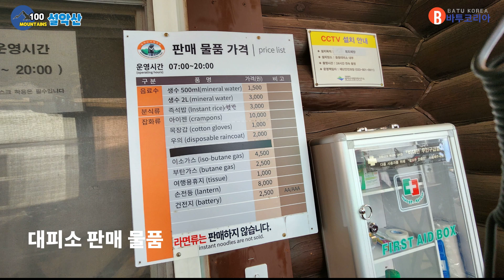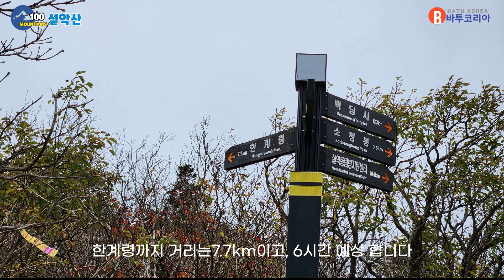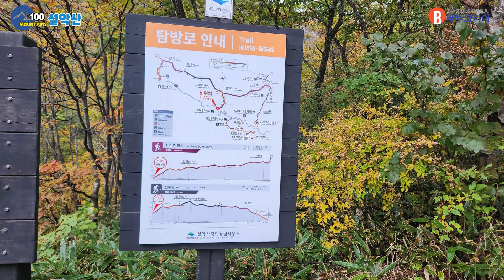100대 명산 역대급 전망과 단풍, 설악산 | 오색-대청봉-한계령 코스 | 서북능선 단풍 절정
설악산 국립공원은 강원도 양양군, 속초시, 인제군에 걸쳐 있는 산으로,  최고봉 대청봉의 높이는 1,708m 입니다.
설악산 최단코스 오색코스를 통해 대청봉에 오르고 서북능선을 통해 한계령휴게소 하산하는 길엔 단풍이 절정 입니다.
▲들머리 : 오색공영주차장
강원도 양양군 서면 대청봉길 117
              1일 5,000원 / 08시 이전 주차하니 1일 요금을 더 지급하였습니다.
 오색공영주차장 13시10분

남설악탐방지원센터 03시30분
제1쉼터 04시42분
제2쉼터 06시20분
대청봉 07시35분, 사진인증 대기시간 40분
중청대피소 08시36분 ~ 09시25분, 식사
끝청 10시35분
한계령 삼거리 13시28분
한계령 휴게소 15시15분

▲날머리 :  한계령 휴게소
택시비 : 오색까지 2만원

▲실제 총 소요시간(휴식시간 포함)  : 20.5km,  12시간 5분
도상거리와 실제이동 거리 차이가 많았습니다.

📢BGM
✔️Track - Scott Buckley - soar